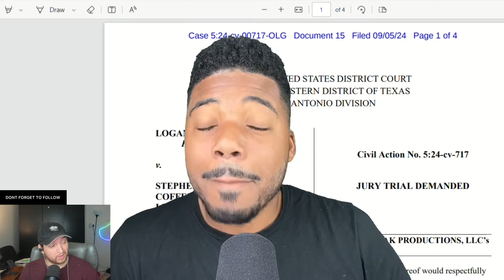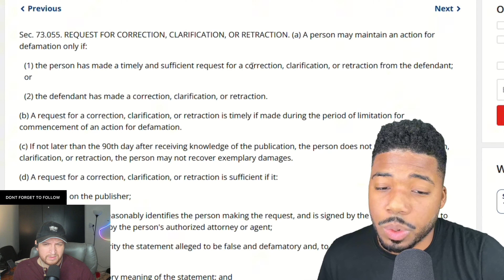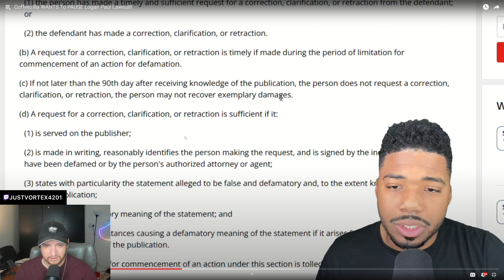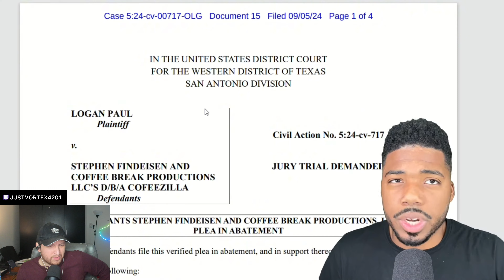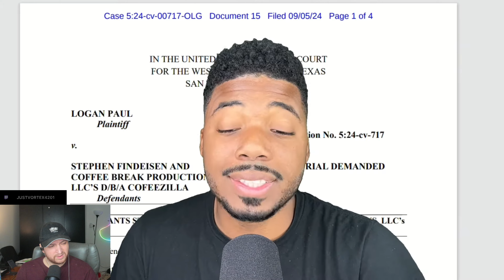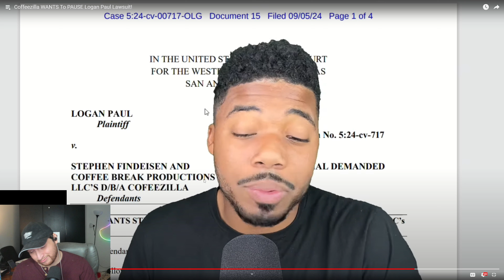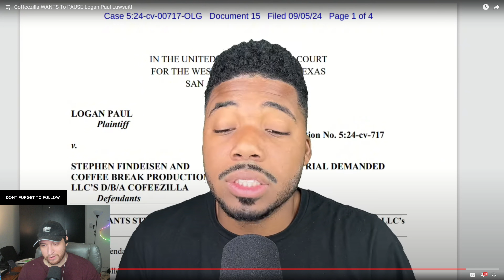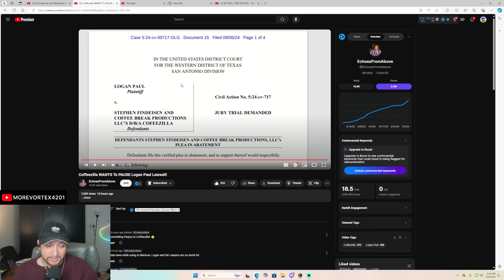LOGAN PAUL LAWSUIT MIGHT BE OVER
morevortex4201 Talk About Cuffem Gets Cheated On and CRASHES OUT

CREDIT -        @